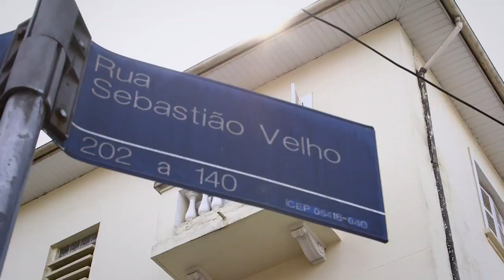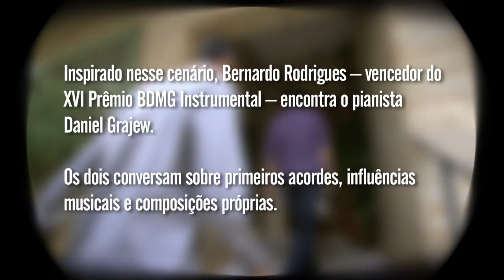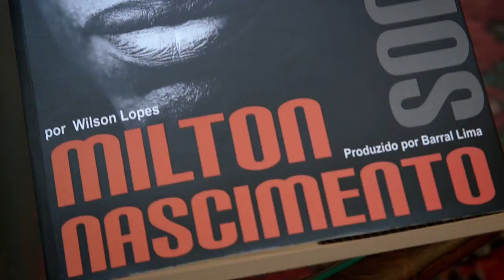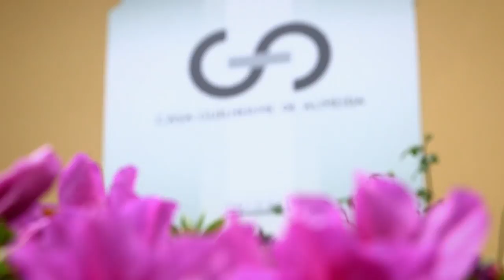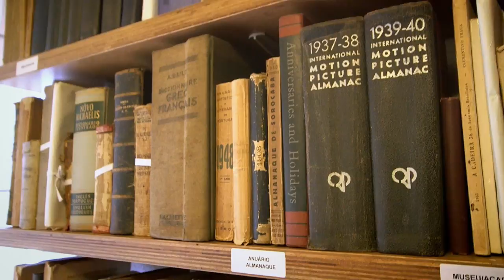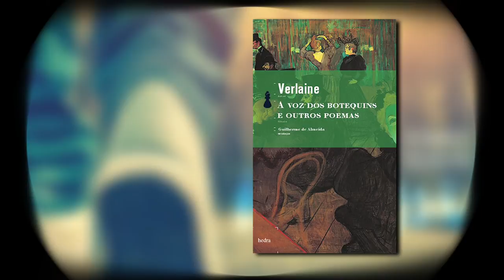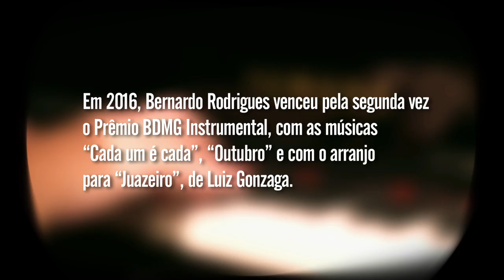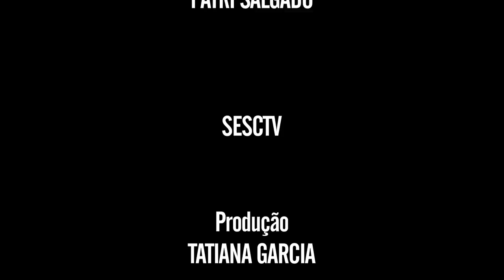Bernardo Rodrigues | Programa Passagem de Som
Em um reduto de apenas dois quarteirões que concentra 15 proprietários de pianos, seguimos o bairro de Pinheiros, zona oeste de São Paulo. É lá onde vive o músico e pianista Daniel Grajew.

Bernardo Rodrigues - vencedor do XVI Prêmio BDMG Instrumental - encontra com o amigo pianista para trazer um pouco mais dos primeiros acordes e das composições próprias.

Da conversa solta, temas mineiros e de grande influência como “Lua Girou”, de Milton Nascimento, ganham o espaço em um improviso entre acordeón e piano.

Além da música, Bernardo Rodrigues também enveredou por outras áreas do conhecimento. Ele é formado em jornalismo, especialista em filosofia e mestre em letras.

Ainda na zona oeste de São Paulo, seguimos até a Casa Guilherme de Almeida, que abriga o acervo pessoal desse escritor com um pequeno museu e um centro de estudos de tradução literária.

Já sobre o palco do teatro Anchieta, no Sesc Consolação, o músico traz um pouco mais do repertório pautado no seu primeiro disco, que traz temas instrumentais e também com canções, que ganharam novos arranjos para a versão instrumental.

Ficha técnica:
BERNARDO RODRIGUES
piano

EDVALDO ILZO
bateria

RENATO SALDANHA
guitarra

VAGNER FARIA
contrabaixo

TECO CARDOSO
saxofone

agradecimentos
DANIEL GRAJEW
MARCELO TÁPIA
CASA GUILHERME DE ALMEIDA

Canal I
Direção Geral
MAX ALVIM

IGOR DELION

Entrevista
PATRICIA PALUMBO

Textos
ALEXANDRE HANDFEST

Montagem
CLARISSA PELLEGRINI

Roteiro
DIOGO BRUNNER

Supervisor de Montagem
PAULO ALBERTON

DENISE MARTINS

BRUNA PACHECO

Coprodução e Pauta
ADRIANA RAMOS

LENA LIMA

Cinegrafista
ALDO RIBEIRO

REGINALDO SILVA

Transporte
TRANSFER CLASS

Pós Produção
PATRI SALGADO

SESCTV

Produção
TATIANA GARCIA

Programação
FERNANDA FAVA
SIDÊNIA FREIRE
SILVIA GARCIA

REGINA GAMBINI

IVAN GIANNINI